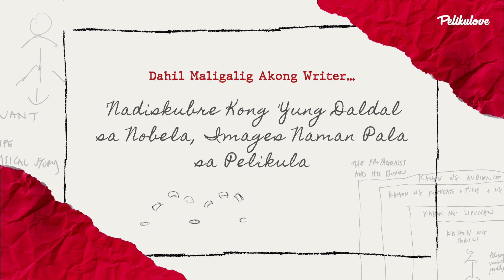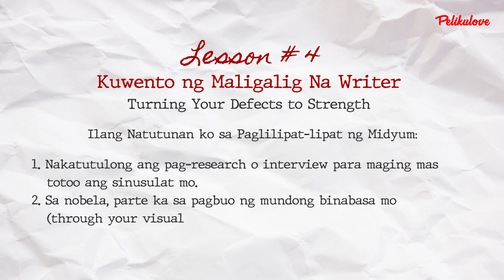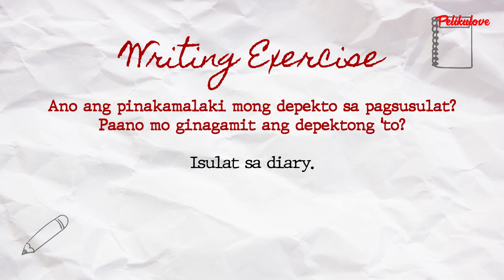Tambayan #1: Kuwento ng Maligalig na Writer (Part 4)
Access Ricky Lee's Scriptwriting Full Online Courses for FREE on Pelikulove.com! Includes downloadable e-books, lesson summaries, and more! 📄📚

𝐍𝐎𝐓𝐄: You can improve your viewing by turning on subtitles (CC). Right now, Bicolano is available, and we’re adding more regional languages soon. Just click the settings icon to choose.